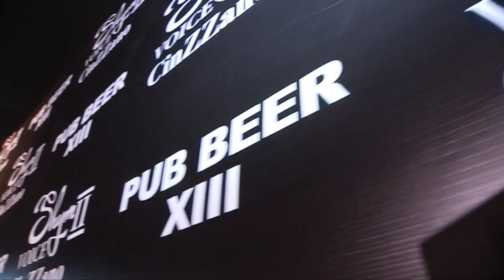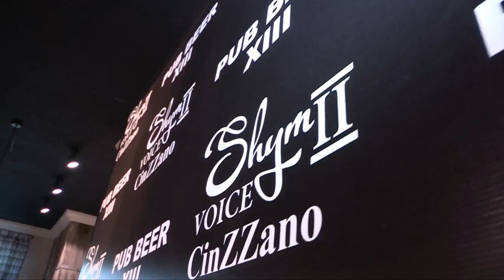В Шымкенте прошел 1 тур 2 сезона "Shym Voice"